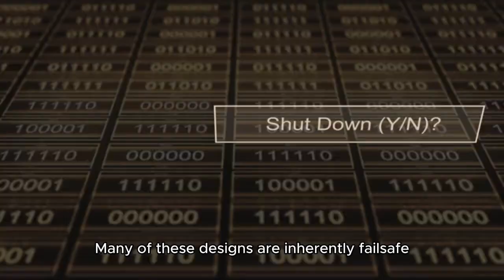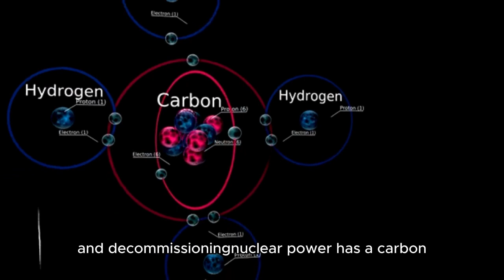The Surprising Truth About Nuclear Fission Energy Nobody Tells You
Is nuclear fission the energy solution we’ve been overlooking? In this video, we uncover the surprising truths about nuclear fission energy that most people don’t know. From its incredible potential for clean energy to the challenges of waste management and safety, we break down the pros, cons, and myths surrounding this controversial power source. Discover what could make nuclear fission a game-changer for our planet’s energy future!